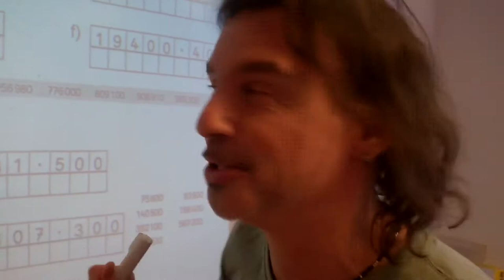DSP Song 2020 - Homeschooling an der Deutschen Botschaftsschule Peking, China - Anti-Corona Song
Die DSP - machen wir zu Hause (Song der Deutschen Schule Peking, China während der Homeschooling Zeit, verursacht durch das Coronavirus)